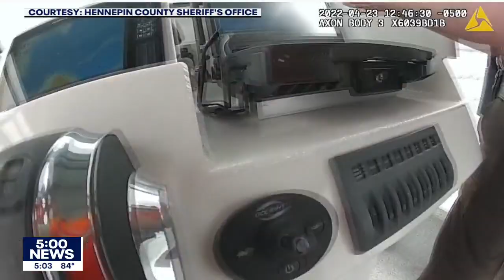After near-death experience, boater is leading push to save lives on Minnesota's lakes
After nearly dying on the water, a lifelong boater in Hennepin County is now behind a push to prevent what happened to him from happening to others by getting wireless kill switches on as many boats as possible.